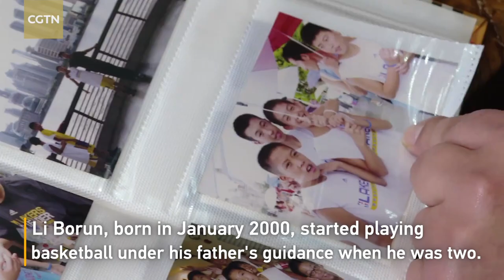Chasing dreams: The story of the CBA's first player born in the new millennium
Nineteen-year-old Li Borun is CBA's first player born after the new millennium. Born on January 6, 2000 in east China's Jiangsu Province, Li started playing basketball under his father's guidance. Li was selected by the Nanjing Monkey Kings in the 2018 CBA draft. After his first year, Li said he is preparing to compete in the CBA matches.